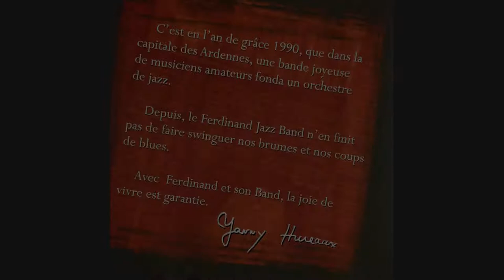FERDINAND'S RAG - FERDINAND ET SON BAND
Swingin' Charlestown, enregistré en mai 2003
Saxophone soprano, René Pihet
Saxophone ténor, Jean Philippe Meunier
Trompette, Bugle, Mathieu Poucet
Guitare basse, Hervé Caïtucoli
Clavier, Hervé Renard
Batterie, percussions, Dominique Olivier
Batterie, Laurent Durot
Création vidéo: Frédo Carolo